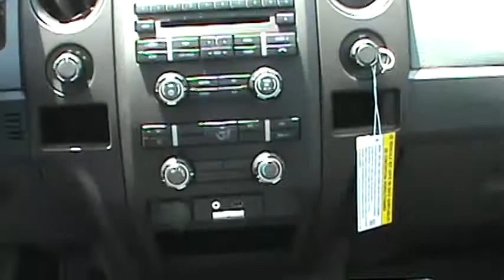FOR SALE NEW 2013 FORD F-150 STX 4WD STK# 31043